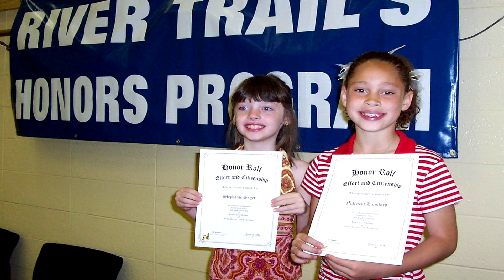Steph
A video to celebrate  and honor my daughter Steph.